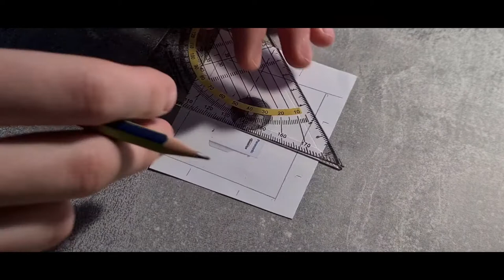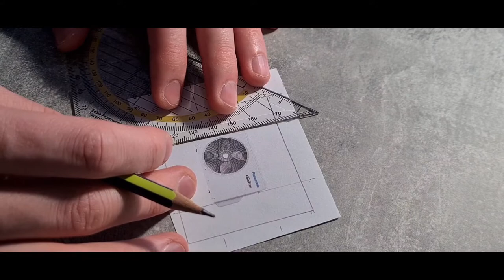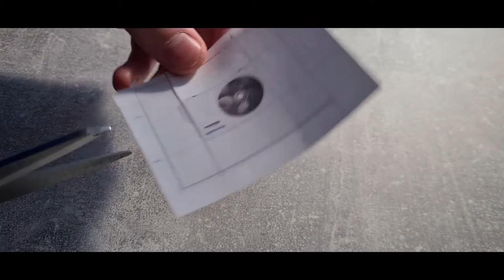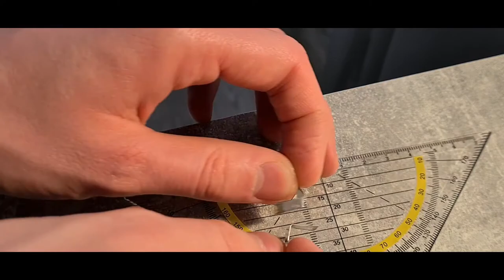❄️How to make a miniature Air Conditioner |Diorama | Dollhouse | STT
How to make a miniature Air Conditioner for a Dollhouse or a Diorama.